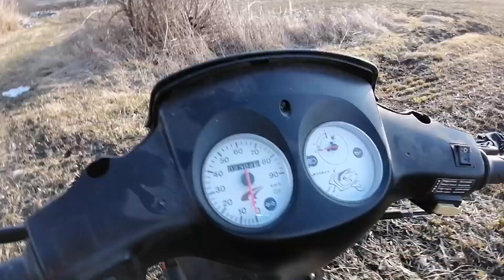Am făcut curat la porci și am fost la urzici cu scuteru